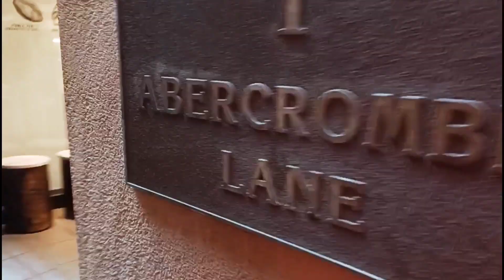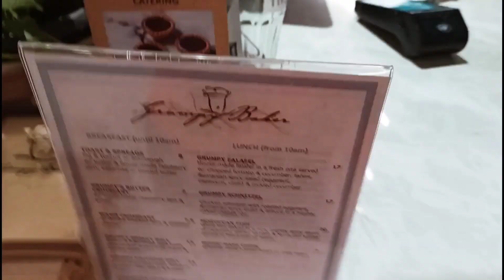living in sydney |Trying Out Grumpy Baker At Abercrombie Lane in Sydney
Discord (usually for new video announcement)